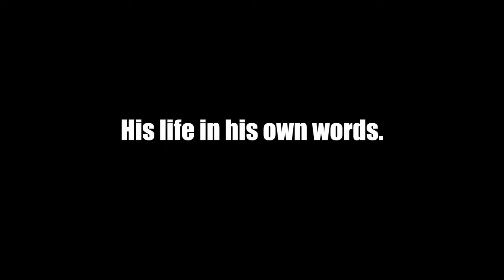Official Trailer for Charlie Sayles Documentary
Official trailer for the 2017 musical autobiography and documentary.